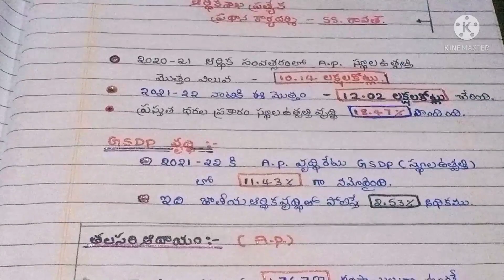ఆంధ్రప్రదేశ్ సామాజిక ఆర్థిక సర్వే 2021-22 ముఖ్యాంశాలు//AP Economic survey 2021-22 highlights//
apeconomicsurvey2021-22//
andhrapradesheconomicsurvey2021-22#
apsocialecinomicsurvey2021-22#